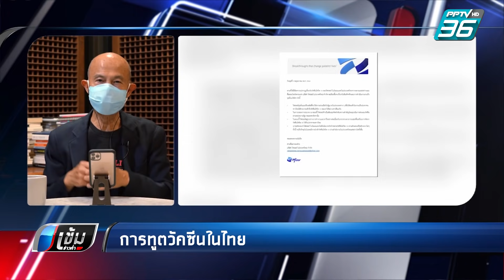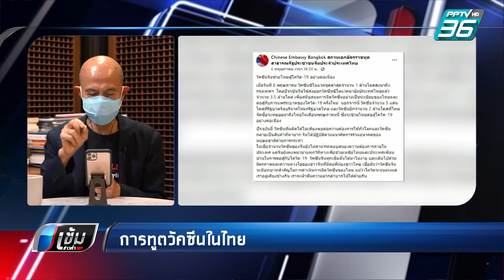“การทูตวัคซีนในไทย” | PPTV HD 36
เมื่อชาติมหาอำนาจ ใช้สถานการณ์และเรื่องวัคซีนโควิด- 19 กำลังขาดตลาด เป็นกลยุทธ์ด้านการทูต ไทยจะใช้โอกาสนี้ได้อย่างไร

“สุทธิชัย หยุ่น”วิเคราะห์ การทูตวัคซีนในไทย

เมื่อการปรากฏของเอกสารหลุด เจ้าหน้าที่สถานทูตสหรัฐอเมริกาในไทย ได้ฉีดวัคซีนไฟเซอร์ ทั้งที่ทุกฝ่ายในไทยและไฟเซอร์ประเทศไทยเอง ยืนยัน ไฟเซอร์ยังไม่ได้รับการขึ้นทะเบียนกับ อย. เกิดข้อสันนิษฐานถึงการใช้เอกสิทธิ์ทางการทูตที่ยังไม่มีใครยืนยัน

ขณะที่ มหาอำนาจ อย่างจีนจะส่งมอบวัคซีนซิโนแวค ล็อตพิเศษ 5แสนโดส เสริมเพื่อช่วยไทย โดยจะจัดฉีดวัคซีนให้คนจีนในประเทศไทย เป็นกรณีพิเศษด้วย โดยได้รับความร่วมมือจากทางการไทย

ทุกประเทศมียุทธศาสตร์วัคซีนที่น่าสนใจยิ่ง!!

“โจ ไบเดน” ปธน.สหรัฐฯ มีแผนแจกวัคซีน 60ล้านโดสให้ประเทศต่างๆ แน่นอนว่าให้อินเดียก่อน แต่ไทยอยู่ในลิสต์ที่จะได้รับความช่วยเหลือหรือไม่  ขึ้นอยู่กับว่าไทยจะเชื่อมต่อกับวอชิงตันได้ช้า เร็วอย่างไร

“นี่คือความพยายามประเทศต่างๆใช้จังหวะนี้ยกระดับบทบาทตัวเองในเวทีระหว่างประเทศ

ประเทศไทยเรา ควรจะพยายามใช้โอกาสนี้ ติดต่อ ประสาน เชื่อมความสัมพันธ์ เพื่อดึงความช่วยเหลือมาให้ได้มากที่สุด เท่าที่จะมากได้ในช่วงนี้

ท้ายที่สุด ทุกประเทศจะต้องรอดไปพร้อมๆกัน”

“ถ้ายังมีบางประเทศ โดยเฉพาะประเทศยากจนไม่สามารถรอดไปจากโควิด ก็อย่าได้หวังว่าประเทศที่ร่ำรวย ที่แม้จะดูดีขึ้น กระเตื้องขึ้น เศรษฐกิจกำลังฟื้นกลับมา แต่ถ้าประเทศยากจน ยังหนักหน่วง

ประเทศที่มีปัญหาใหญ่ๆอย่างอินเดีย บราซิล หรือกระทั่งญี่ปุ่น ล้วนเจอศึกหนักของโควิด-19 ที่ไม่รู้ว่าเมื่อไหร่จะลืมตาอ้าปากจากโควิดได้

นี่คือวิกฤต ที่ทั้งโลกต้องรวมกัน

เราต้องจับตาสังเกตว่ามหาอำนาจที่มีอำนาจต่อรองกำลังจะเล่นบทใช้การทูตวัคซีน ซึ่งไม่เสียหายเลย อยู่ที่เราจะได้ประโยชน์ อย่างเต็มที่กับการทูตวัคซีนอย่างไรเท่านั้น”สุทธิชัย หยุ่น